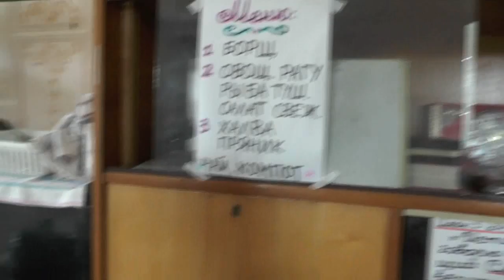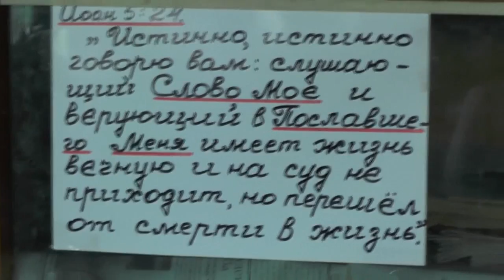Вылет ласточат из гнезда – событие переносное и на нас. 06. 07. 2017